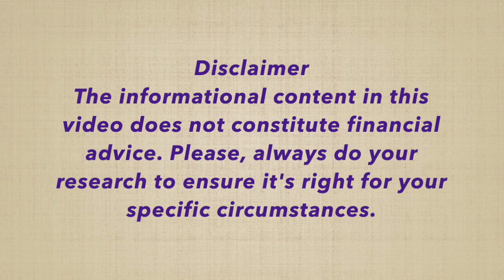Why can't we just print more money?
How can you plan for your retirement?
Hello!
Please make sure to check all of our videos on 12 things about money I wish I was taught at school!
For an iPhone or iPad
Spend your money smart!